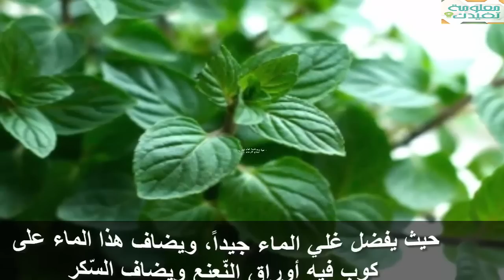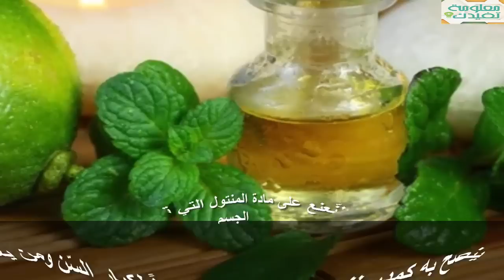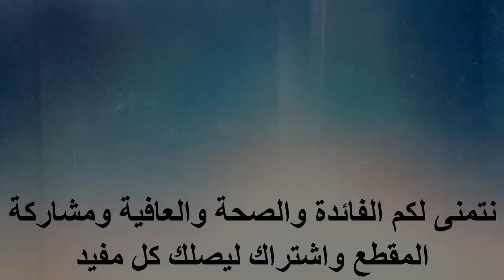لن تصدق فوائد النعناع لعلاج الكثير من الامراض والتخلص من رائحة الفم الكريهة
تناول النعناع عند الإحساس بالإرهاق والتّعب والقلق يجب شرب النعنع الذي يعمل على تهدئة الأعصاب والتّخلص من التّوتر والقلق الذي يسبب الأرق، فهو مهدئاً جيداً للذهن من يعاني من رائحة كريهة دائمة في الفم عليه بشرب النّعناع الذي يحسن من رائحة الفم السّيئة